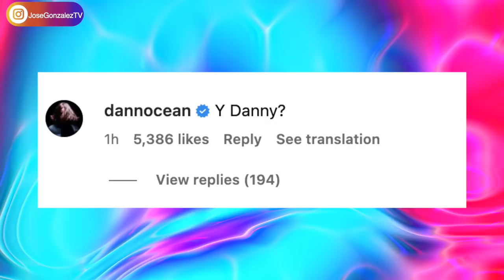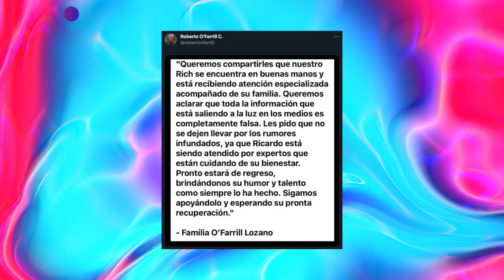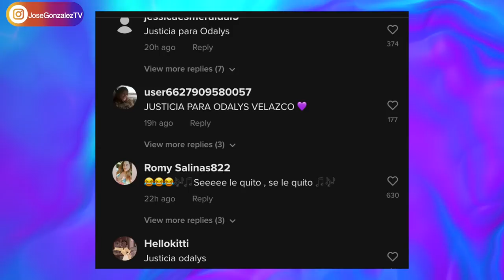SOL LEON LO PERDIÓ TODO! EMBARAZO DE YERI MUA! KIM LOAIZA YA LLEGÓ! LA VERDAD DE RICHIE O'FARRIL!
Yeri Mua da pistas de su embarazo? Kimberly Loaiza en Colombia. Richie O'Farril ya apareció. La Casa de los Famosos.